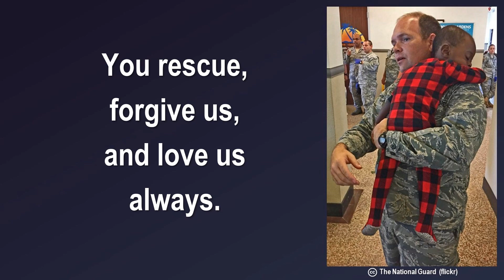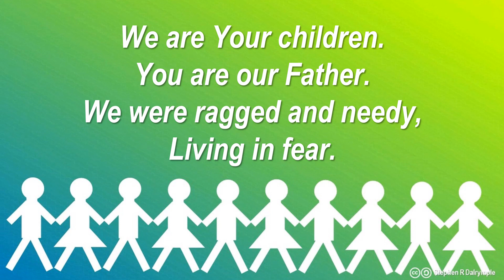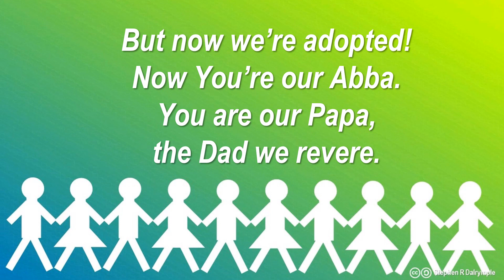Our Abba - original song by Stephen R Dalrymple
Our Abba - original song by Stephen R Dalrymple (Worship Team Edition)
based on Matthew 6:8-9, Romans 8:13-23, Galatians 3:24-4:7
♫ Watching a parent pick up a baby that was reaching up prompted this song. Taking care of our 5 adopted grandchildren for several days during Christmas break, brought home many truths about our Heavenly parent. The idea of God as a Heavenly Father was new with Jesus. (Matthew 5-7; 6:8-9 and 7:7-11) The ancient rabbinic writings do not use this metaphor until after the life of Christ. Surely Jesus' teaching that God is our Father and therefore we are brothers hit an unexpected chord in its hearers.
♫ Paul amplifies these thoughts in Romans 8:13-23, Galatians 3:24-4:7, and Ephesians 1:3-6. Dada, Papa, and Abba are the sounds that babies make when they first begin to label their fathers. There is a wonderful intimacy in these passages that show us the Ideal Father, the father we all wish we could be or wish we had. The holy God who created the Universe yearns for His children to return His love.
♫ Available for purchase at SheetMusicPlus.com & SheetMusicDirect.com